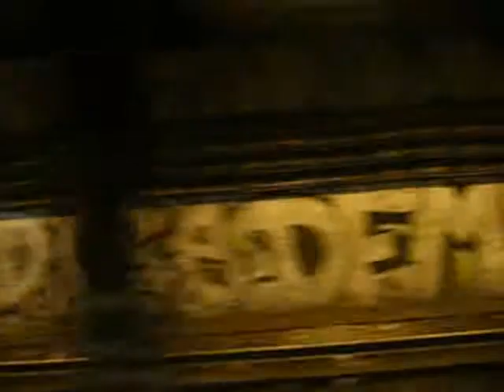Paris metro tunnel graffiti animation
Paris metro tunnel looks like a kaleidoscope and sounds like a flute